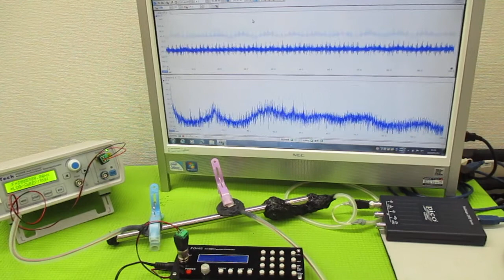超音波発振による相互作用を考慮した「超音波制御技術」